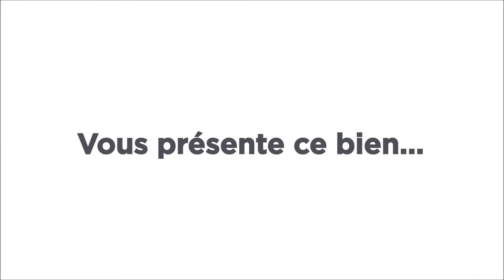Maison de Maître à vendre à Poncé-sur-le-Loir (72340) avec dépendances et terrain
En exclusivité, l'agence Nestenn Montval-sur-Loir propose cette belle propriété de caractère située dans un cadre touristique et verdoyant à LOIR-EN-VALLÉE (72340) plus précisément Poncé-sur-le-Loir (72340). Agréable village riche d'un beau patrimoine culturel par son église du XIIème siècle, son château de style Renaissance, son souffleur de verre, son centre d'art contemporain, à seulement 8 minutes de La Chartre-Sur-Le-Loir (72340), petit village touristique de la Vallée du Loir offrant toutes les commodités. Désormais, village disposant de l'accès voie verte, idéal pour les ballades à vélos...  A 2h30 de la région parisienne.

Vous serez séduits par cette belle propriété comprenant une maison de Maître fin du XVIIIème en pierres de tuffeau, et ses deux corps de bâtiment abritant deux gîtes et des chambres d'hôtes, sur un terrain clos paysager et jardin à l'arrière de la propriété.
La propriété principale offre, en rez-de-chaussée : un véritable hall d'entrée avec mosaïques au sol, escalier en chêne et accès lingerie avec WC indépendants, accès direct sur une salle à manger avec potager en fonte d'origine, une double porte ouvrant sur un beau salon agrémenté d'une cheminée en pierres de tuffeau avec poêle à bois, un bureau avec cheminée en marbre (décorative) et sol en tomettes, cuisine aménagée avec son propre accès extérieur. Le tout, accompagné d'une chaleureuse lumière.
Sur la partie droite de la Maison de Maître, dégagement desservant un espace privatif avec WC indépendants, une salle d'eau et une grande chambre (15.49m² environ).
Au 1er étage, une fois encore la lumière baigne les lieux, un palier dessert une belle suite parentale composée d'une salle de bains, WC indépendants et une vaste chambre (21m² environ) ; une seconde chambre. Puis, une partie privée avec deux chambres à la suite dont l'une donnant sur la cour principale et la seconde sur l'arrière de la maison avec vue sur les Moulins de Paillard.
Au 2e étage, palier en parquet massif offrant un accès direct sur une chambre avec salle d'eau, WC ; ainsi qu'un couloir desservant une chambre, salle d'eau, WC indépendants et un accès au grenier (aménageable).
Sur la gauche en entrant dans le parc, se trouve une grande longère composée en deux logements. Le premier est à restaurer intégralement, il dispose d'une pièce de vie, une chambre et une autre pièce éventuellement future salle d'eau. Dans le prolongement, logement indépendant avec pièce de vie ouverte sur cuisine avec cheminée fonctionnelle - tomettes au sol. A la suite, deux chambres, salle de bains et dégagement menant à courette privative.
A droite en entrant sur la propriété, logement indépendant à poursuivre de rénover comprenant une grande pièce de vie d'environ 29m² ouverte sur un coin cuisine, deux chambres ainsi qu'une salle d'eau et WC indépendants. Dans le prolongement de ce logement, hall d'entrée desservant sur gauche chaufferie/buanderie et WC et salle d'eau en face. Escalier menant à deux chambres, dont l'une avec un point d'eau et possibilité d'y installer plusieurs couchages. La seconde avec sa propre salle d'eau et WC.
Enfin, vous profiterez de dépendances diverses et variées pour venir compléter le tout (caves; atelier; remise; préau; garage avec porte motorisée). Cet ensemble est composée de deux parcelles de terrain, la première constitue l'assiette de la propriété d'environ 2000m², puis sur l'arrière, un jardin arboré d'environ 1900m² clos avec puits accessible depuis un passage sous la voie verte, piste cyclable aménagée qui reliera la commune de Montval-sur-Loir à Bessé-sur-Braye.
Vous l'aurez compris, cette propriété offre de nombreuses possibilités d'aménagement afin de l'exploiter selon les envies de chacun !

Pour tous renseignements, contactez l'agence Nestenn, centre commercial E.Leclerc. Tél : 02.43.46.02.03